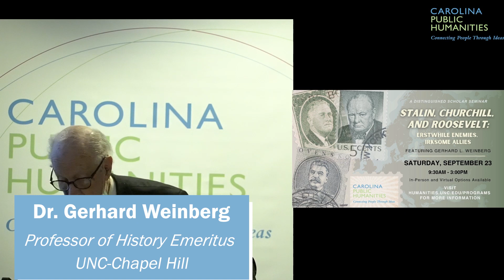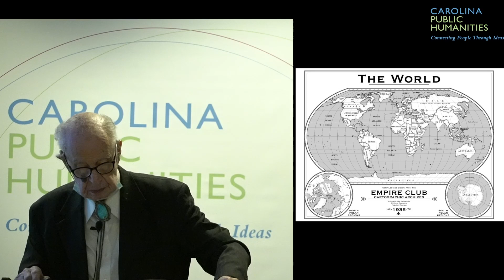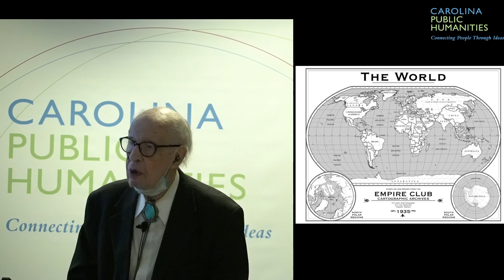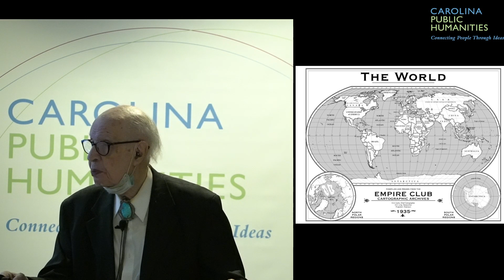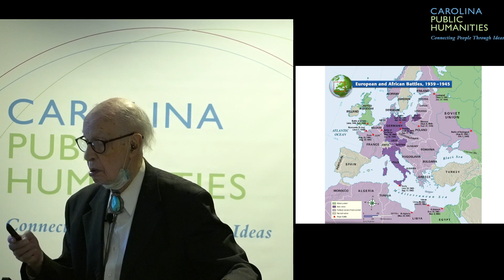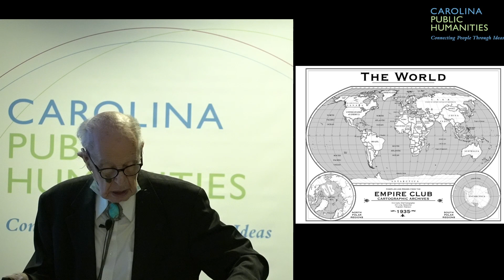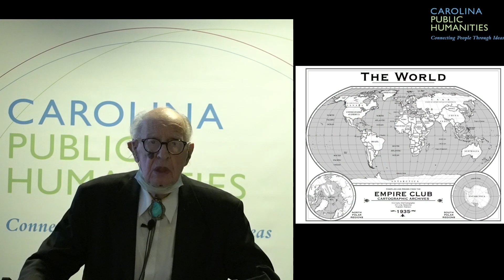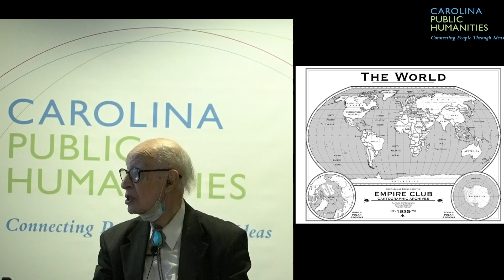Churchill and the Defense of Empire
Stalin, Churchill, and Roosevelt: Erstwhile Enemies, Irksome Allies
a DISTINGUISHED SCHOLAR seminar featuring Gerhard L. Weinberg

One of our most popular speakers, Gerhard Weinberg, returns with more in-depth analysis of the world’s most devastating war. This fall, Dr. Weinberg will expand on themes he explored in his 2005 award-winning book, Visions of Victory: The Hopes of Eight World War II Leaders, with an analysis of the ideas and actions of the “Big Three,” Stalin, Churchill, and Roosevelt, before and during the great conflict.

TOPICS
Stalin: Peace, War, and Power
Roosevelt and the American War

Gerhard L. Weinberg is William Rand Kenan, Jr., Professor of History Emeritus. He is a distinguished internationally known expert on all aspects of World War II and author of numerous books, including the comprehensive, award-winning masterpiece A World at Arms: A Global History of World War II.

for all of Carolina Public Humanities' upcoming events.